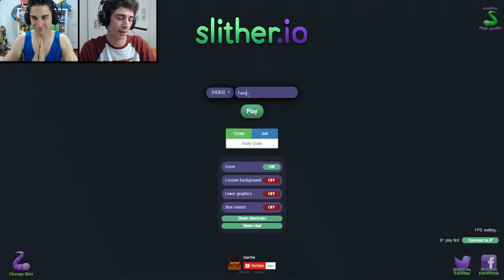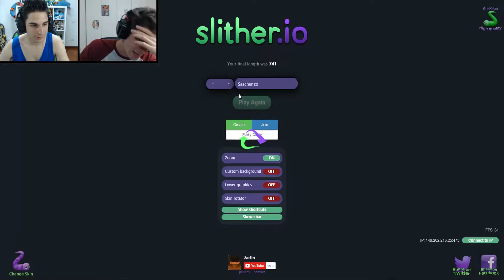SLITHER.IO - PARTITA EPICA IN GRUPPO!! w/ Anima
AMICIONI! Anche sul canalo di Anima c'è il video suo su Slither.io quindi check it outzzzz!!

Uomini e uomine, da quando abbiamo scoperto questa FEATURESZSZZS di Slither.io, io e il buon anima di Anima abbiamo deciso di fare i culi. Quelli grossi. A strisce.